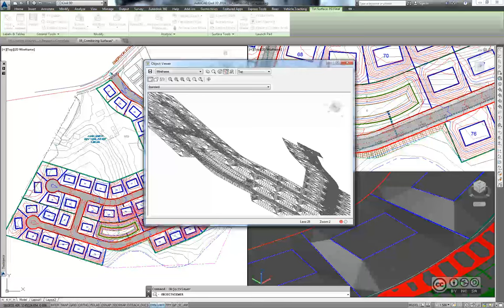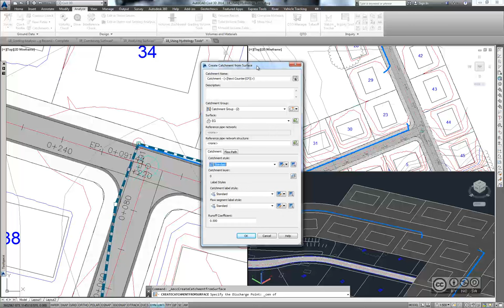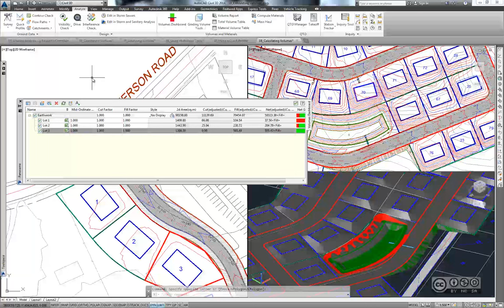AutoCAD Civil 3D - Pinnaobjekti analüüs kuva ning annoteerimine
Pinnaobjektide kombineerimine (combining design surfaces). Pinnaobjektide analüüs (design surface analyze). Hüdroloogia töövahendid (hydrology tools). Ajutise profiili loomine (quick profile). Pinnasetööde mahtude arvutamine (earthwork volumes). Töövahend Volumes Dashboard. Pinnaobjektide sildistamine (labeling design surfaces).